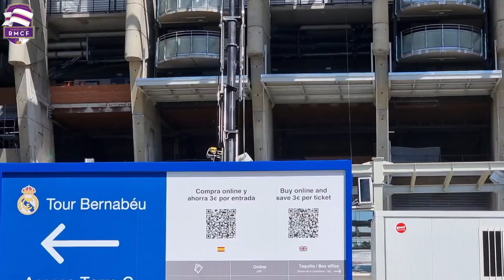🔥 ÚLTIMA HORA ⚠️ OBRAS del Nuevo SANTIAGO BERNABÉU [13 Mayo 2022] Estadio del REAL MADRID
El Estadio Santiago Bernabéu es un recinto deportivo propiedad del Real Madrid Club de Fútbol. Está situado en pleno Paseo de la Castellana, en el distrito de Chamartín de Madrid, España. Se inauguró el 14 de diciembre de 1947 y su aforo actualmente es de 81.044 espectadores. Actualmente el estadio se encuentra sumido en una profunda remodelación y se espera que esté completamente terminado durante los primeros meses de 2023.